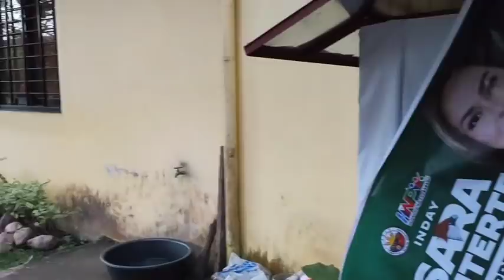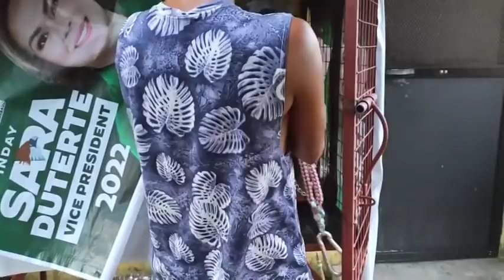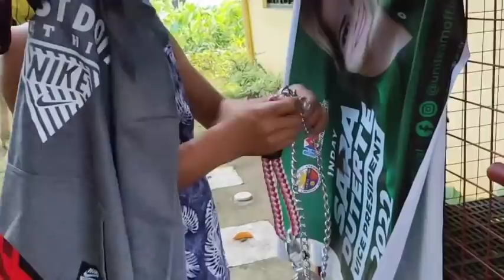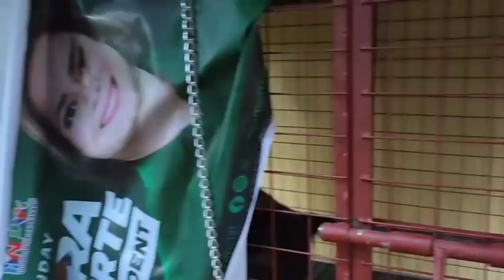KUYA ROEL EXCITED NA SA KAMBAL NA ANAK NILA NI DIVINE